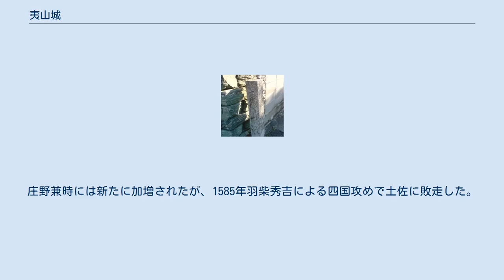夷山城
夷山城（えびすやまじょう）は、徳島県徳島市八万町夷山にあった日本の城。
 天文21年（1552年）、細川真之によって築かれた。
圓福寺裏の小山に位置し、現在は一部公園化している。
 その後、弘治年間に篠原佐吉兵衛が城主となるも、1562年（永禄5年）和泉国の戦いで戦死した。
息子である篠原右京はまだ幼かったため、篠原長房や伊沢頼俊に保護されていたが、1576年（天正4年）に家臣である庄野兼時を伴って夷山城に入った。
 1577年、一宮城主の一宮成助が三好康長と争って長宗我部元親に援軍を求めた際、庄野兼時も長宗我部方に降った。
篠原右京は19歳になった1580年に讃岐国の十河存保の元へ去った。
1582年、織田信長による四国攻めの先陣として三好康長が攻めると、兼時や長宗我部方武将は城郭を破壊して去った。
康長は夷山を根拠地として三好氏の旧臣を招き、麻植氏や一宮成助らがこれに応じたが、本能寺の変により康長は急遽上洛した。
康長の上洛を知った長宗我部元親は再び阿波に侵攻し、中富川の戦いで阿波を平定した。
一宮成助の変心を許せなかった元親は、成助を夷山城に招き誅殺した。
庄野兼時には新たに加増されたが、1585年羽柴秀吉による四国攻めで土佐に敗走した。